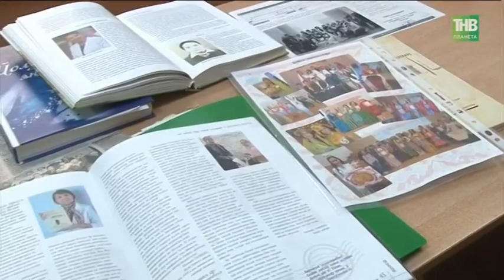Минута молчания. ТНВ - Планета (Казань). 22.06.2023